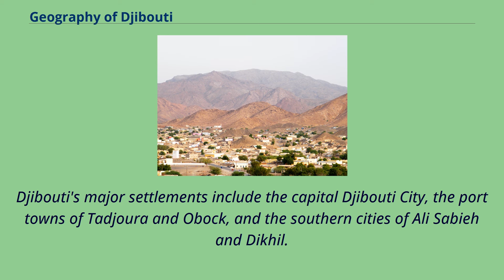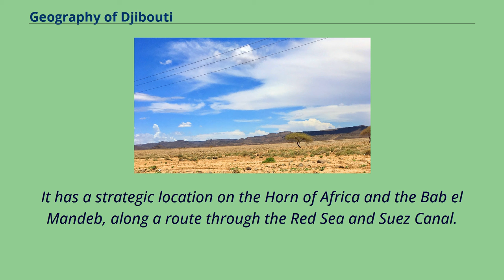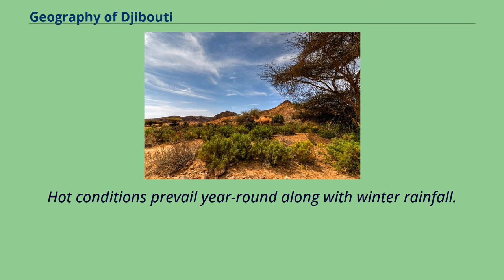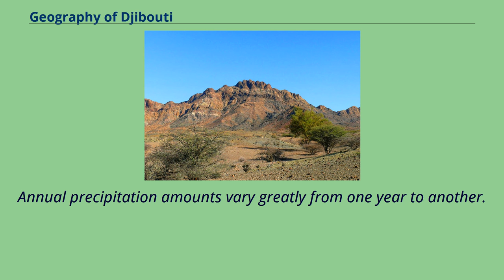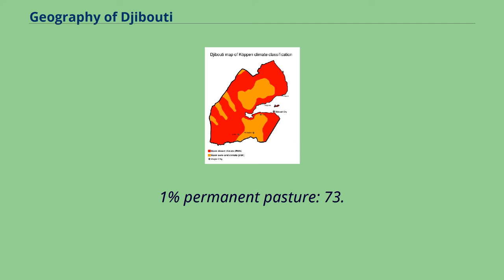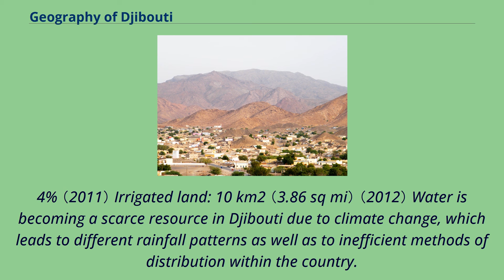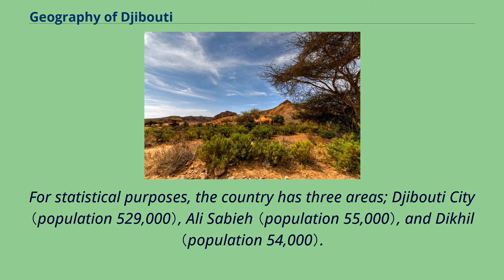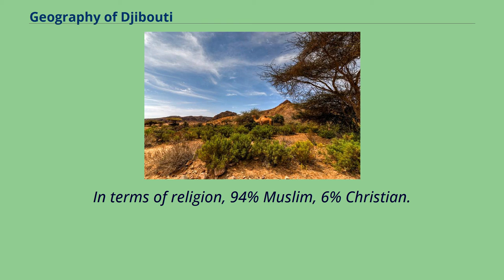Geography of Djibouti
Djibouti is a country in the Horn of Africa.
It is bordered by Eritrea in the north, Ethiopia in the west and south, and Somalia in the southeast.
To the east is its coastline on the Red Sea and the Gulf of Aden.
Rainfall is sparse, and most of the territory has a semi-arid to arid environment.
Lake Assal is a saline lake which lies 155 m （509 ft） below sea level, making it the lowest point on land in Africa and the third-lowest point on Earth after the Sea of Galilee and the Dead Sea.
Djibouti has the fifth smallest population in Africa.
Djibouti's major settlements include the capital Djibouti City, the port towns of Tadjoura and Obock, and the southern cities of Ali Sabieh and Dikhil.
It is the forty-six country by area in Africa and 147st largest country in the world by land area, covering a total of 23,200 km2 （9,000 sq mi）, of which 23,180 km2 （8,950 sq mi） is land and 20 km2 （7.7 sq mi） is water.
Djibouti shares 125 kilometres （78 mi） of border with Eritrea, 390 kilometres （240 mi） with Ethiopia, and 60 kilometres （37 mi） with Somalia （total 575 km or 357 mi）.
It has a strategic location on the Horn of Africa and the Bab el Mandeb, along a route through the Red Sea and Suez Canal.
Djibouti's coastline serves as a commercial gateway between the Arabian Peninsula and the Horn region's interior.
The country is also the terminus of rail traffic into Ethiopia.
Djibouti can be divided into three physiographic regions The Northern Mountains Grand Bara The Southern Mountains The Goda Mountains A great arc of mountains, consisting of the Mousa Ali, Goda Mountains, and Arrei Mountains surrounds Djibouti.
Djibouti has eight mountain ranges with peaks of over 1,000 m （3,281 ft）.
The Grand Bara Desert The Grand Bara Desert covers parts of southern Djibouti in the Arta Region, Ali Sabieh Region and Dikhil Region.
The majority of the Grand ...